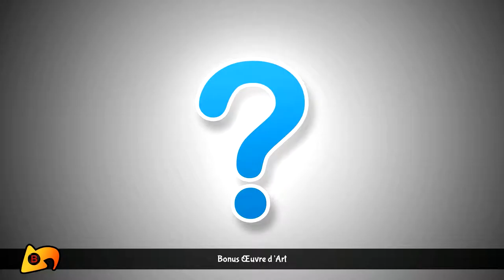Let's Play Shantae : Half Genie Hero episode 2 - L'aventure de Shantae continue !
Salut tout le monde et bienvenue pour ce nouveau let's play qui sera sur un jeu d'une série aux graphisme envoûtant , Shantae : Half Genie Hero ! N’hésitez pas a partager la video/chaîne pour que la communauté s'agrandisse et j’espère que ce let's play vous plaira !